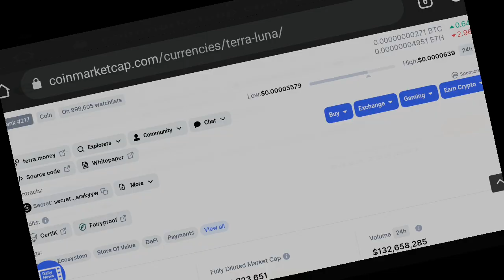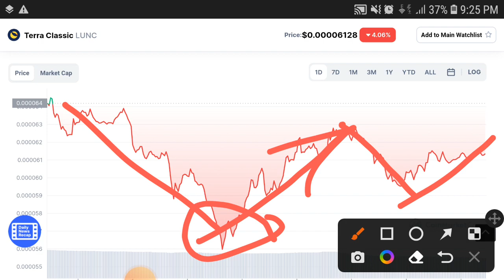Terra Classic Bullish TODAY! || Terra Classic PRICE PREDICTION || Terra Classic NEWS TODAY